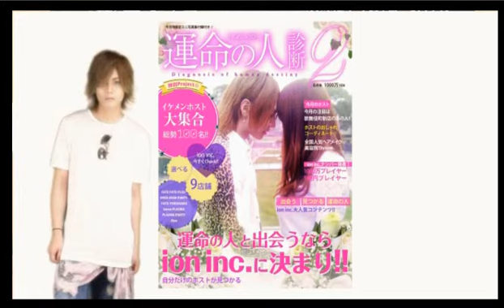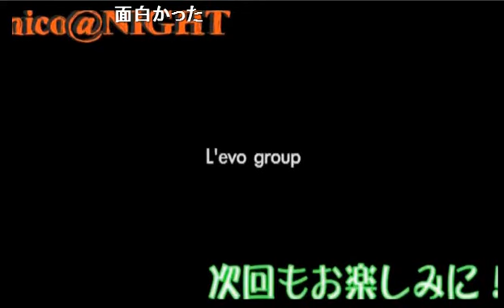自分は日本人だと思ってました！「戸籍謄本をみたら…」生放送で突如暴露！？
【smappaとAPiTSの陽のあたる宮殿】(15/8/15)
《内容》
・２４年間日本人だと思って生活していたのに戸籍謄本をみたらフィリピンで養子縁組されていた件！
・BGMが壮大すぎてリスナー爆笑！果たしてBGMの意味は？F-POP(？)の実態とは？
・豚の去勢！ソウタが話す豚の去勢話を詳しく知るにはお店に行くしかない！？気になった人は指名せよ！
・１６日は恋☆蓮バースデーイベント開催！

《出演》
桜悠聖、～恋☆蓮～、天翔、颯汰

nico@NIGHT土曜日レギュラー番組
【smappaとAPiTSの陽のあたる宮殿】
SMAPPA GROUPがニコナイトに徹底的に快進撃を決めた！
ニコナイトで人気番組あのOPUSTに引き続きSMAPPA！HANS AXEL VON FERSEN！&APiTSが合同で乗り込んだ！
高貴なブランド旗を掲げ豪華メンツでお送りする！
その名は「陽のあたる宮殿」視聴者のプリンセス達は王位継承者に惚れ込みSMAPPA狂いになる事だろう・・・

SMAPPA！HANS AXEL VON FERSEN
東京都新宿区歌舞伎町2-28-15
サチビルB1F

APiTS
東京都新宿区歌舞伎町1-2-15
歌舞伎町ソシアルビル9F

address：東京都新宿区歌舞伎町1-11-5　長谷川ビル１F